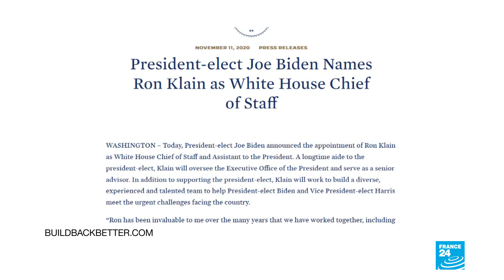Biden nombró como jefe de gabinete a Ron Klain, crítico de la gestión de Trump sobre la pandemia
El presidente electo de Estados Unidos, Joe Biden, nombró al asesor Ron Klain como su jefe de gabinete de la Casa Blanca, su primer nombramiento importante, a medida que construye su Administración independientemente de si el mandatario Donald Trump acepta o no los resultados de las elecciones presidenciales.